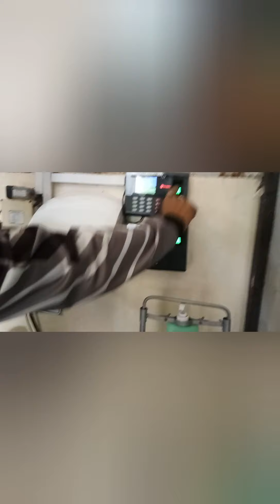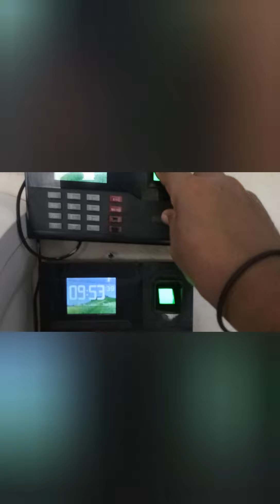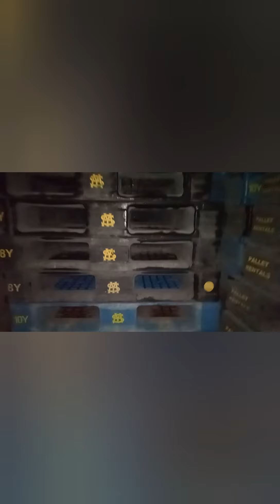Time to Work w/Lunch time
Food Storage